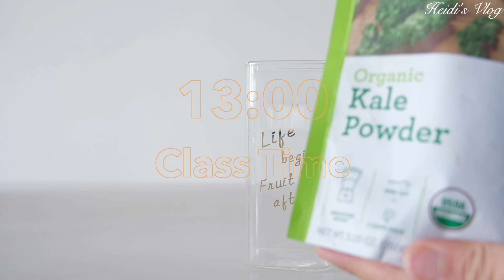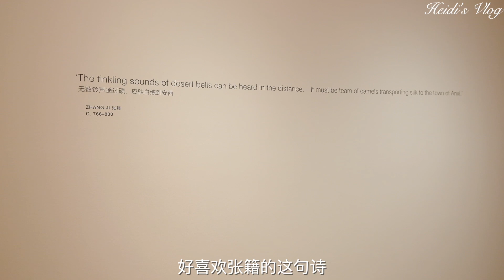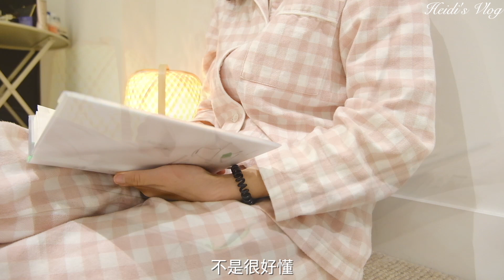Sub) A day in my life ｜留学工作博主 一日安排 ｜Study in University of Melbourne｜content creator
Please turn on the subtitle to enjoy my vlog.

Hello, this is Heidi. I am currently a graduate student in University of Melbourne, meanwhile, I'm a content creator and vlogger. Besides, I work for brands. I share my one-day routine in this vlog, hopefully you enjoy it.

Hello 大家 今天和大家分享我作为一个自由职业者在墨尔本的一天安排
我目前在墨尔本大学读艺术管理的硕士 同时也是一个博主 也有其他工作
希望大家喜欢这只Vlog

Fujifilm X-S10
Music by Grace Chiang - staying in on Sunday (it is well)